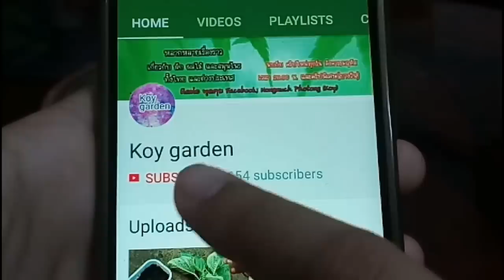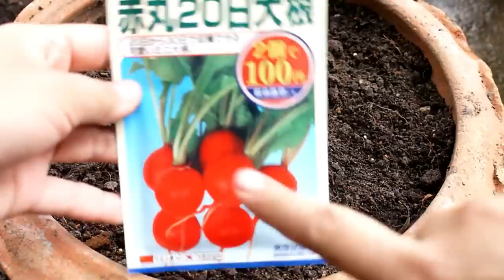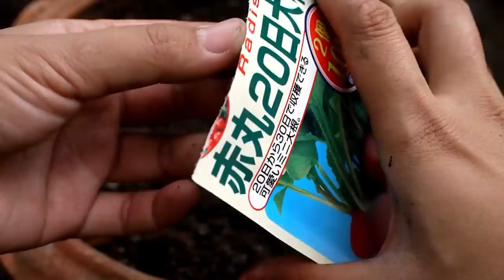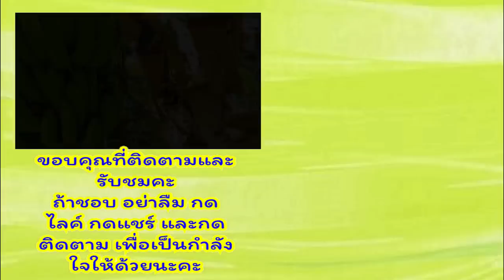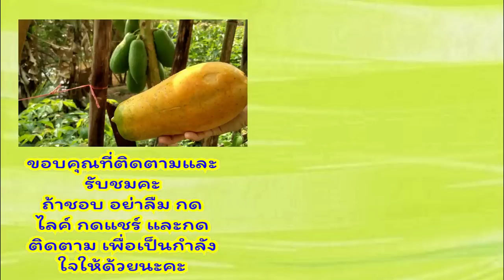ปลูกแรดิชสีแดง 2019 ที่ไทย ในแปลงขนาดใหญ่ ตั้งแต่เพาะเมล็ด ถึงเก็บหัว